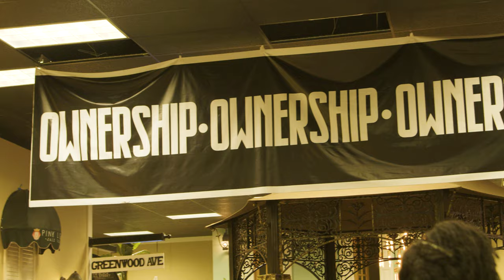Dr. Umar DROPS FIRE on How to MASTER Your Business (M.O.B. Program!)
Hold Up! Dr. Umar's got somethin' to tell YOU! ️

You ready to finally MASTER YOUR BUSINESS and become a BOSS in your community?

Dr. Umar is fired up and shoutin' out the all-new Mastering Our Business (M.O.B.) Program!  This ain't your average program - it's designed to equip YOU with the knowledge, skills, and resources you need to LAUNCH and THRIVE.